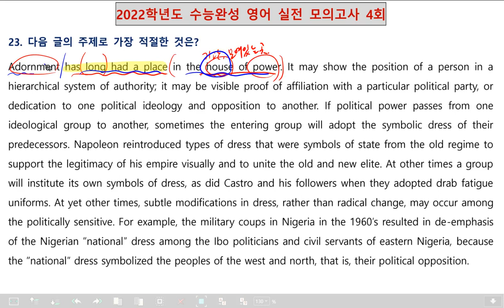2022수능완성 실전모의고사 4회 23번